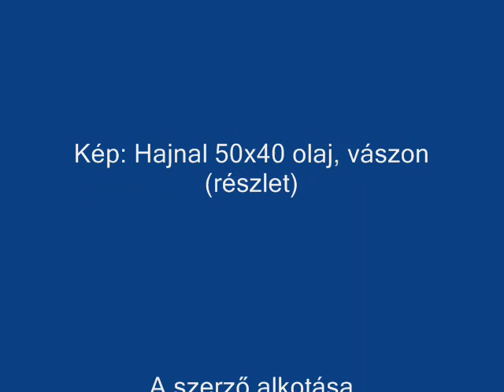HAJNAL inspiráció, Rakovits István gitárjátékára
Amikor először volt szerencsém hallani Rakovits István barátom Hajnalát, belém hasított a felismerés, hogy néhány éve, festettem ezen a címen egy képet. Örömmel jelentem, hogy a lelkembe ülepedett melódiák finoman ívelt bimbói, mára szirmot bontottak!